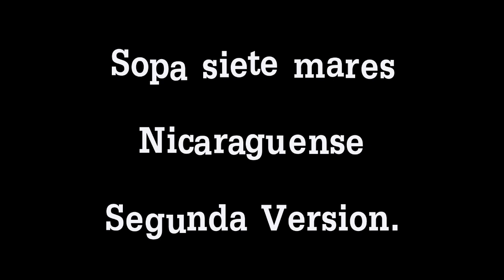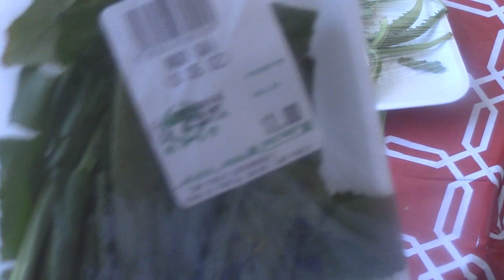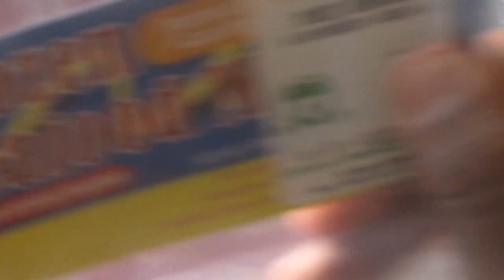Sopa siete mares - Caldo de mariscos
Sopa de mariscos o siete mares. Una rica sopa con pescado, camarones, y langostas.